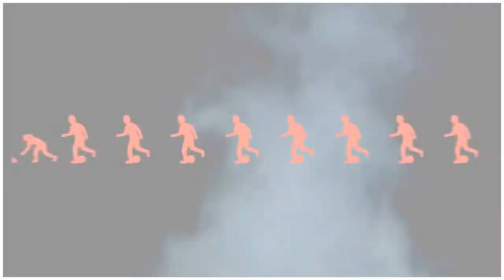وفاق طنجة = جوهرة العرائش 4 = 1